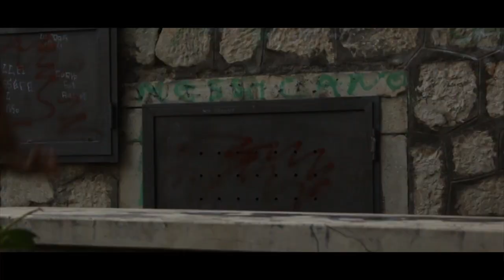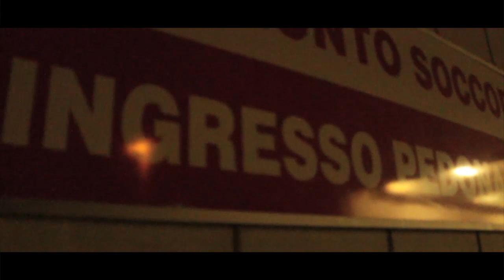Fall. AEMP. Parkour.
While we were shooting this video, which is completely about Autumn, Hannibal, an AEMProject member, fell and broke his arm. The title means both: Autumn and fall.
This video is for him and for his great passion and toghness in what he does.
By the time he recovers, enjoy it !

Song: Radical Face - Ghost Towns

Edit: Gian Marco "MarkDC" De Cola

Traceurs:
Emanuele "Hannibal" Mangialomini
Samuel "Sam" Di Marzo
Stefano "Donnie" Cucciniello
Gian Marco "MarkDC" De Cola
Daniel "Anardwey" Buono
Vittorio "Red" Pensa